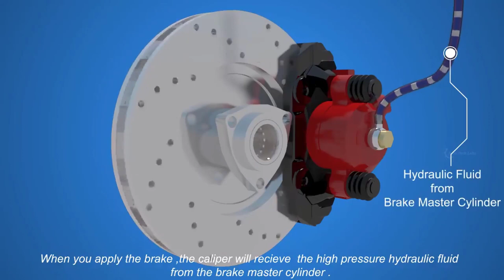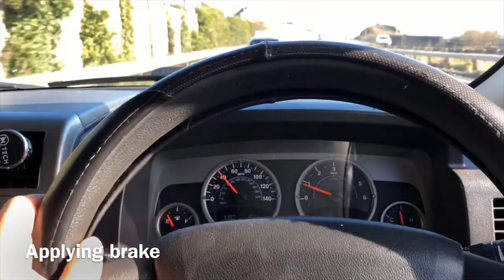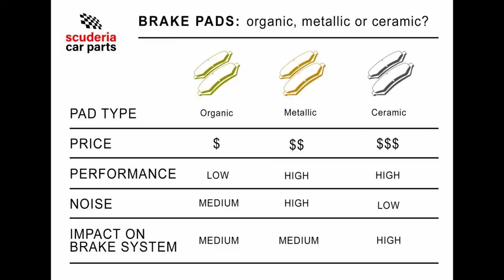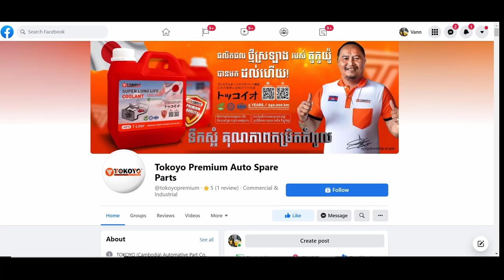ប្រវត្តិនៃប្រ្វាំងថាស!ដំណើរការ កំហូតនិងការជ្រើសរើសស្បែកប្រ្វាំងរថយន្តអោយបានត្រឹមត្រូវ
បើយើងនិយាយអំពីកត្តាយានយន្តអ្វីដែលយើងគិតទៅដល់មុនគេនោះគឺកត្តាស្មារតីអ្នកបើកបរនិងកត្តាសុវត្ថិភាពយានយន្ត។
បើនិយាយពីកត្តាសុវត្ថិភាពយានយន្តអ្វីដែលសំខាន់ជាងគេនោះគឺប្រព័ន្ធប្រ្វាំងមិនខ្វល់ថារថយន្តរបស់យើងមានប្រព័ន្ធពោងសុវត្ថិភាពល្អយ៉ាងណានោះទេ។ប្រសិនបើមានរថយន្តរបស់យើងបញ្ហាហើយមិនអាចបញ្ឈប់វាបាននោះ។ប្រាកដណាស់យើងច្បាស់ជាបុកគូថគេហើយដែលវាអាចបណ្ដាលអោយខាតពេលវេលា ទ្រព្យសម្បិត្ត ថាមិនត្រូវអាចឈានទៅដល់ការសងសំណងរហូតទៅដល់ 10ម៉ឺនដុល្លាផងក៏ថាបានដែរ។
ចឹងដើម្បីការពារកុំមានខាតបង់នៅពេលវេលា ខូចនៅទ្រព្យសម្បិត្តិក៏ដូចជាអាយុជីវិត។ចឹង VDO របស់យើងថ្ងៃនេះ admin leb និងបង្ហាញបងប្អូនទាំងអស់គ្នានៅការអាការៈរបស់ស្បែកប្រ្វាំងអស់គុណភាពក៏ដូចជាការជ្រើសស្បែកប្រ្វាំងអោយរថយន្តរបស់លោកអ្នកអោយបានត្រឹមត្រូវ។